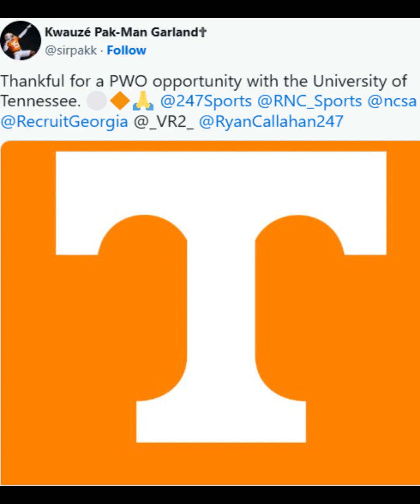KRAZY RIDE!! HARD WORK PAYS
Kwauze' "Pakk" Garlands proves that hard work pays off goes from walking on to University of Tennessee as a PWO to being on Scholarship.